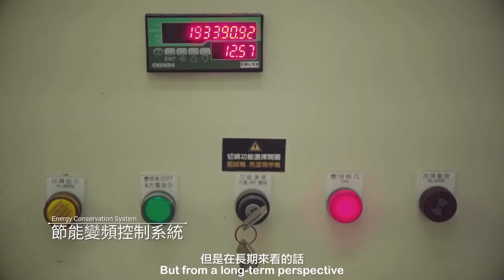AREA 2020 (Green Leadership Category) : HSIN TUNG YANG